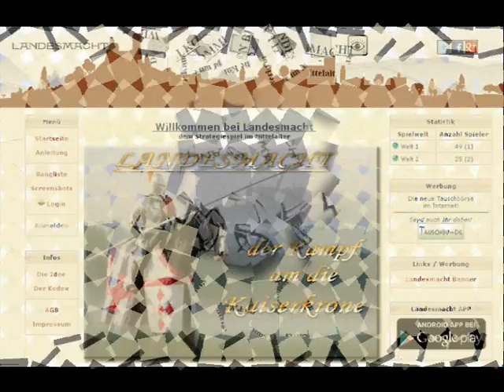Gilde German Legacy sucht neue Mitglieder in Welt 2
Besuche und melde dich kostenlos an und sei Herr oder Herrin deiner eigenen Siedlungen.

Wir suchen neue Mitglieder für unsere Gilde in Welt 2.
Wir freuen uns über jede neue Anfrage.

(Neue News: Das Spiel gibt es absofort auch als APP)

LG
Der David